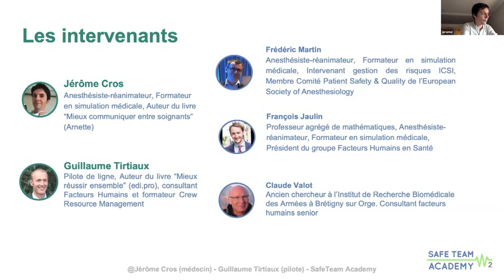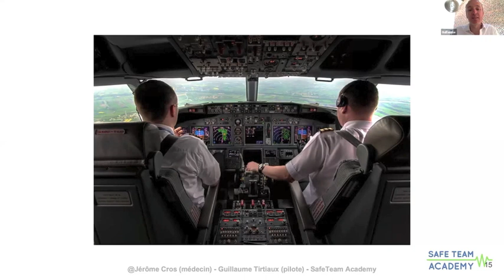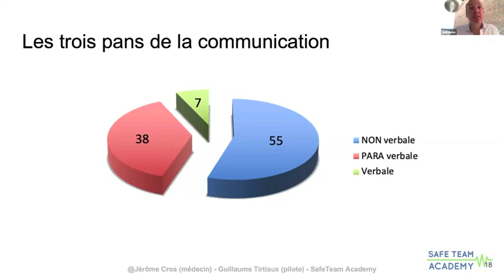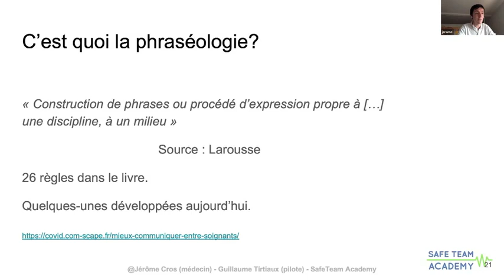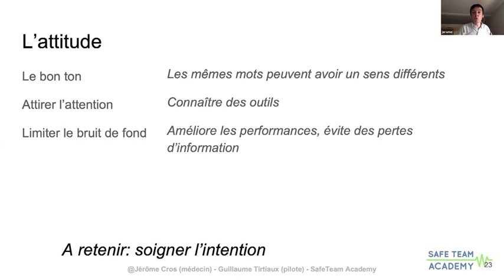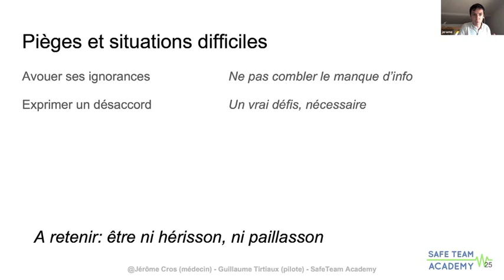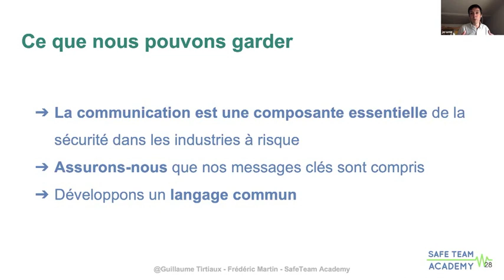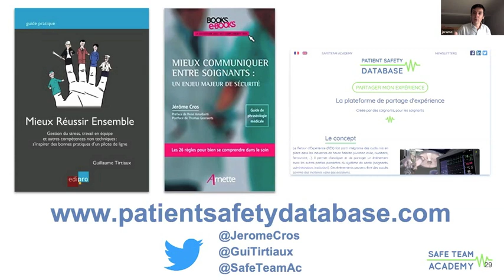Webinar SafeTeam Academy – Améliorer la communication entre soignants - Episode 2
SafeTeam Academy est la première plateforme internationale d'e-learning utilisant des serious games immersifs sous forme de vidéos HD /

Cette formation est dispensée par deux experts :
+ Guillaume Tirtiaux, Pilote de ligne, Auteur du livre “Mieux réussir ensemble” (edi.pro), consultant Facteurs Humains et formateur Crew Resource Management
+ Jérôme Cros, Anesthésiste-réanimateur, Formateur en simulation médicale, Auteur du livre “Mieux communiquer entre soignants” (Arnette)

L'objectif de la SafeTeam Academy est de promouvoir la qualité et la sécurité des soins par le biais de produits et services ludiques et innovants. Fort de l'expérience des deux fondateurs (François Jaulin et Frédéric Martin), nous nous focalisons sur le travail en équipe et les compétences non techniques.

Nos modules sont à destination de l’ensemble des soignants médicaux, chirurgicaux et paramédicaux. Nous sommes passés à une plateforme anglophone. Quatre autres modules seront disponibles d'ici fin Décembre 2020 pour l'ensemble des soignants des établissements médicaux - chirurgicaux - obstétricaux (MCO).